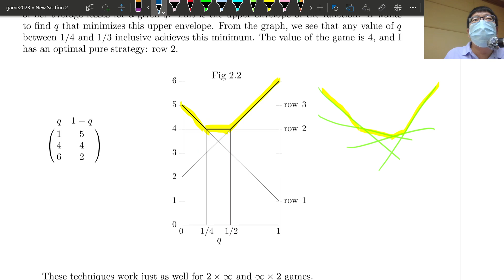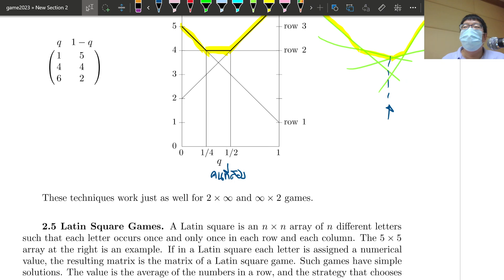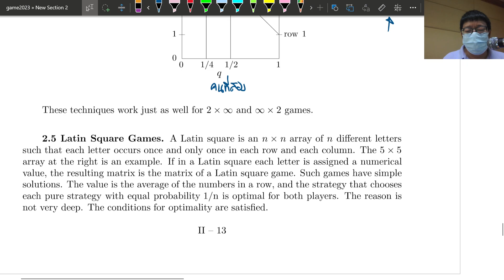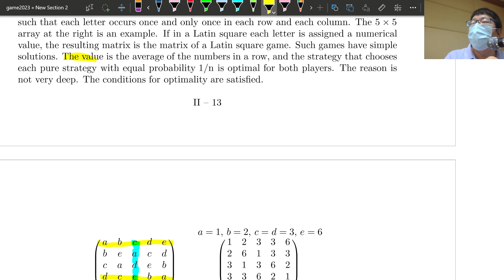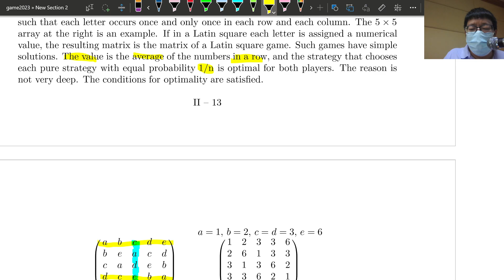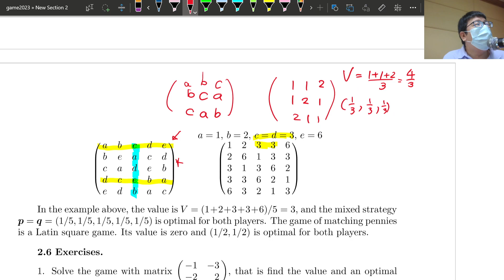เกมรวมศูนย์สองคน ขนาด 2xn และ mx2 ด้วยวิธีวาดกราฟ